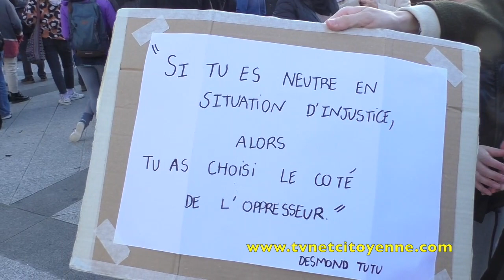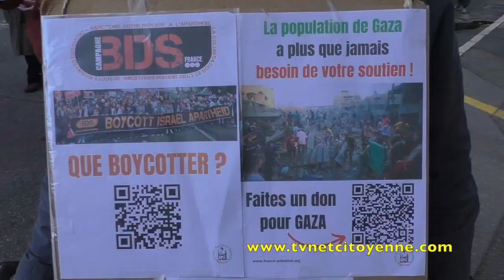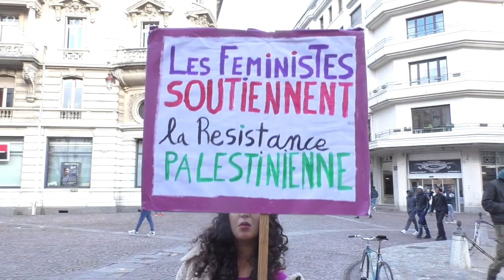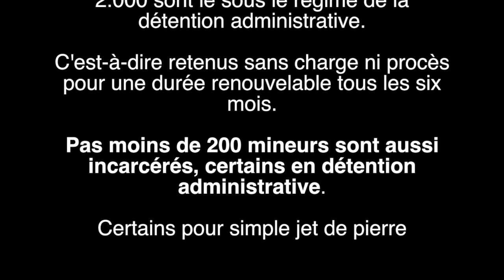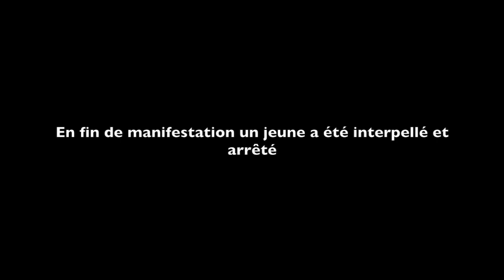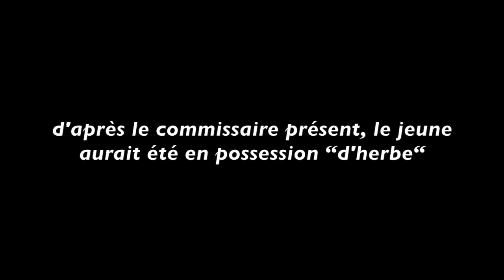Guerre d'israël contre le peuple palestinien: Cessez le feu immédiat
Après plus de 49 jours de bombardements incessants sur la population palestinienne, qui a fait à ce jour 15.000 morts dont 6500 enfants, une tréve de 4 jours a été négocié, afin d'échanger les otages israëliens et d'autres nationalités avec des prisonniers palestiniens dont 2000 emprisonnés sans procès et plus 200 enfants mineurs.
Une manifestation a eu lieu à Chambéry réunissant plus de 400 personnes; dont beaucoup de jeunes et de femmes des quartiers populaires, pour demander une cessez le feu immédiat.